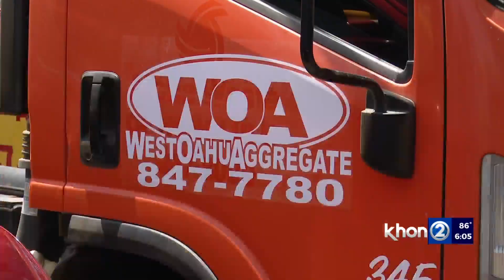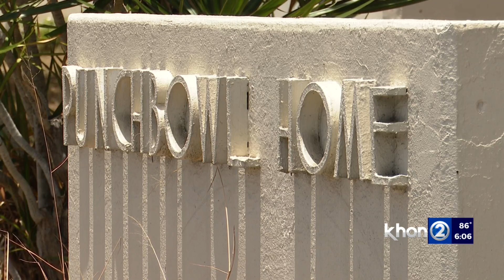Truck driver shortage impacts some rubbish routes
A truck driver shortage is turning into a smelly situation for some Oahu residents as mounds of trash start to pile up.